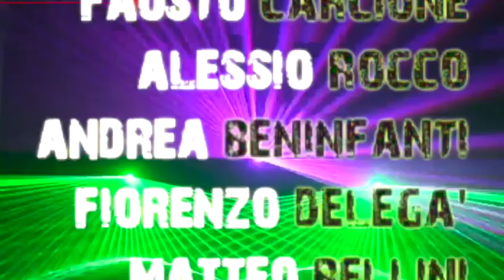Saggio Concerto 2017 Corsi di Batteria di Damiano Pizzoli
Elenco
01_CALIARI MATTEO - Pink Floyd - Comfortably numb 00:07
02_PAVESI SAMUELE - Coldplay - Yellow 01:13
03_FORNASARI MATTEO - Bon Jovi - Livin' On A Prayer 02:19
04_BRAGANTINI RAFFAELE - Linkin Park - What I've Done 03:20
05_REPELLINI GIORGIO - Green Day - Boulevard of Broken Dreams 04:23
06_MAZZALI LUNA - Metallica - Enter Sandman 05:28
07_BONESI SARA - Pantera - Cowboys from Hell 06:34
08_PINCELLA IRENE - Foo Fighters - The Pretender 07:38
09_AVESANI KRISTIAN - System of a down - Toxicity 08:44
10_STANZANI MATTEO - 30 Seconds To Mars - The Kill 09:50
11_RIGON ALESSANDRO - Breaking Benjamin - Follow 10:54
12_CHIERICI PIETRO - Rage Against The Machine - Killing In The Name 12:00
13_ZANINI TOMMASO - 3 Doors Down - Time of My Life 13:07
14_PEGORARI LUCA - Dead Daisies - Mainline 14:13
15_BOMBANA ERIC - Toto - Rosanna-Reprise 15:22
16_MAGRI LEONARDO - Toto - Hold the line 16:28
17_TESSA MAURIZIO - Phil Collins - Don t lose my number 17:33
18_CASTELLINI SAMUELE - Dave Matthews Band - Stay 18:39
19_DE BENI ALESSIO - The Beatles - Let It Be 19:44
20_RICCIATO FEDERICA - Evanescence - Going Under 20:47
21_NEGRELLI CARLO - Red Hot Chili Peppers - Give It Away 21:52
22_MICHELINI FABIO - Eric Clapton - Cocaine 22:58
23_BRUNI MATTEO - Stevie Wonder - Superstition 24:03
24_BARALDINI GIANLUCA - Livin Colour - Cult of personality 25:09
25_CAZZOLI FRANCESCO - Jeff Beck - Stratus 26:15
Resident Band- Ringraziamenti 27:32